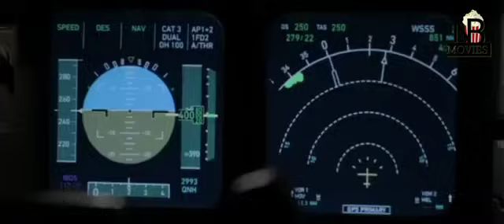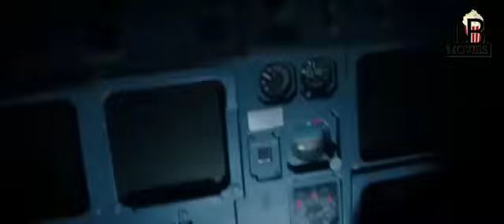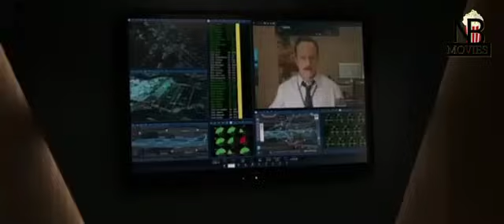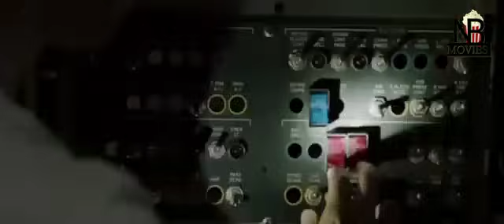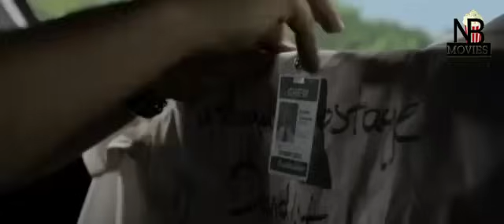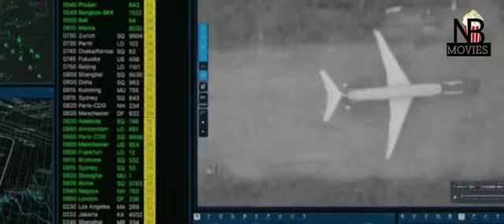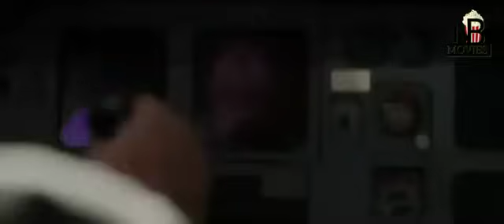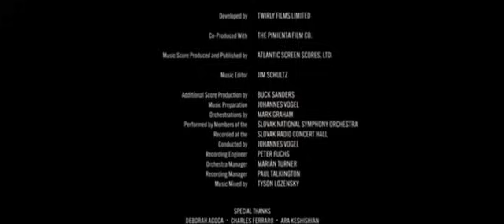Vj Junior Translated Full Movies 2023 Munowatch Movies